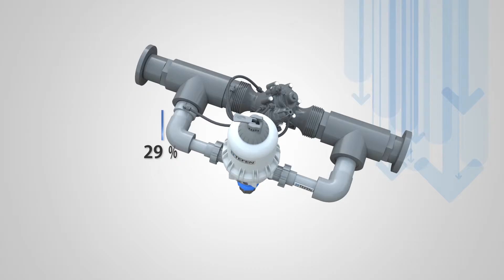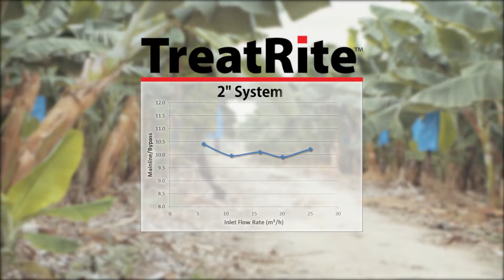TreatRite- Tefen systems הפקת סרטון תדמית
הפקת סרטי תדמית